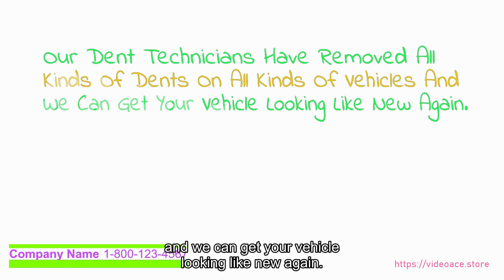Dent Repair - Whiteboard & Subtitles